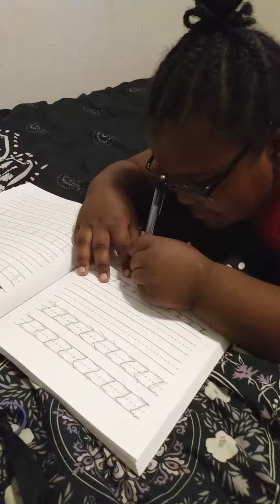Zy'Reese practicing Z's